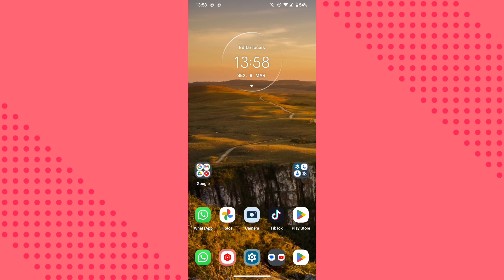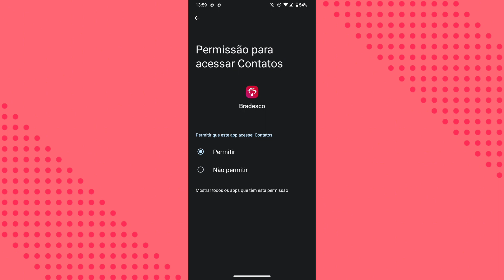COMO ATIVAR A FUNÇÃO DE SINCRONIZAÇÃO DE CONTATOS DO CELULAR NO APLICATIVO BRADESCO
eai galera.
nesse vídeo você vai saber como está ativando a sincronização de contatos do celular no aplicativo Bradesco.